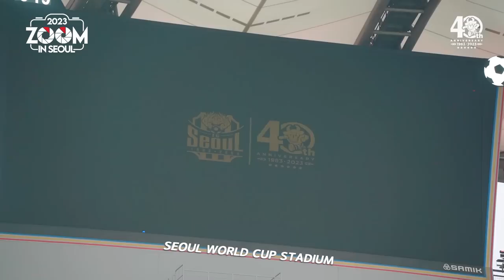줌 인 서울 | 장맛비처럼 몰아친 골 폭죽! 그날의 현장 | 서울 7-2 수원FC | K리그1 2023 R22